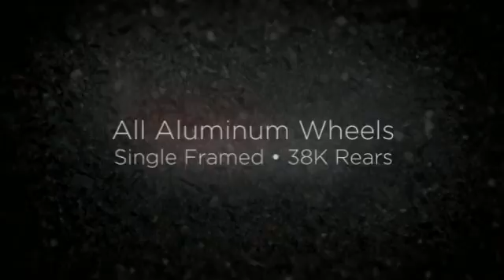2002 Mack RD688S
Contact Martin & Martin Auctioneers, Inc.